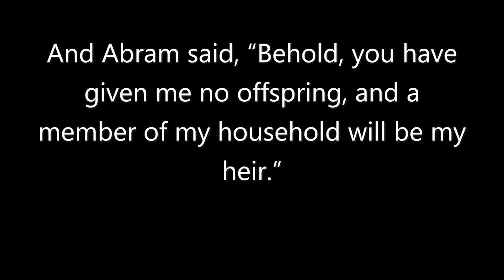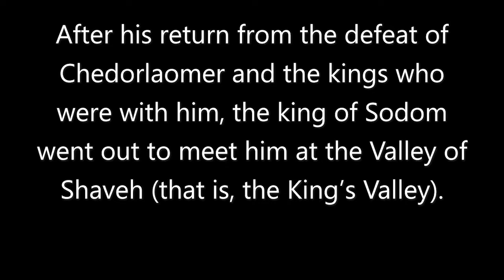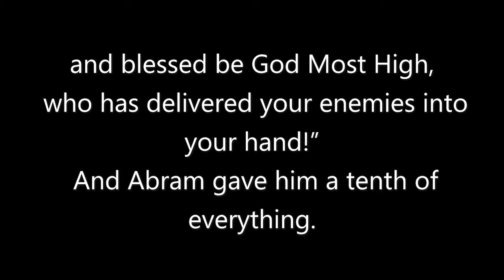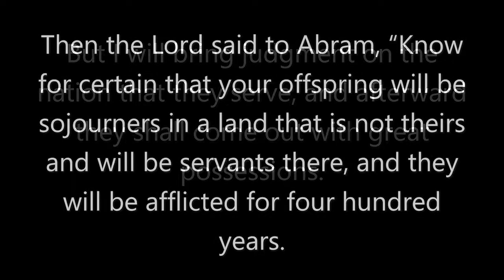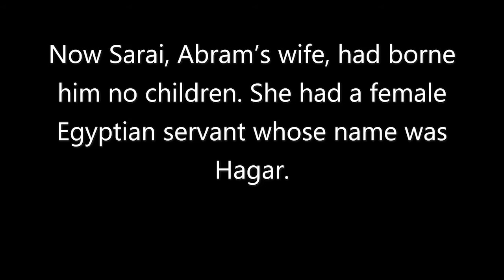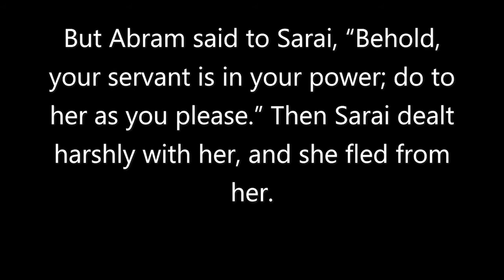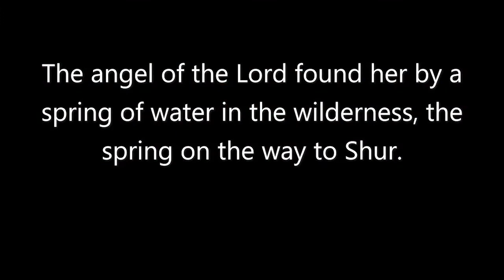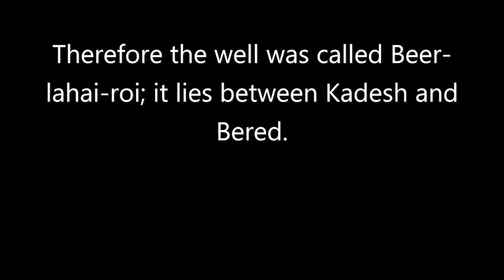2020-06-14 - Genesis 14-16 - Embrace the Call with Faith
Join us as we walk through Genesis to look at the stories that built our faith, and build your faith alongside the stories we rear.